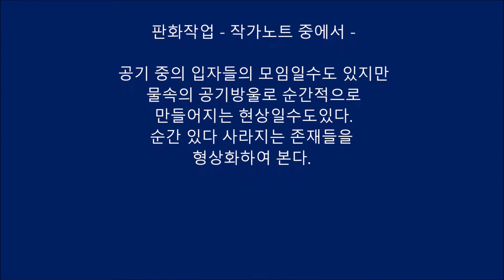존재의 생명성(판화 작업)_서유 이미경 Sarah Lee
판화작업 - 작가노트중에서.

     공기중의 입자들의 모임일수도 있지만 물속의
공기방울로 순간적으로 만들어지는 현상일수도 있다.
                 순간있다 사라지는 존재들을
                         형상화하여 본다.